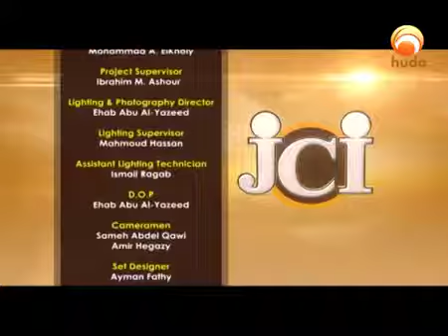JCI 25 Prophet and interactions with people of book 2 John Fontain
Judaism and Christianity in the light of Islam 25  Prophet and interactions with people of book 2  John Fontain